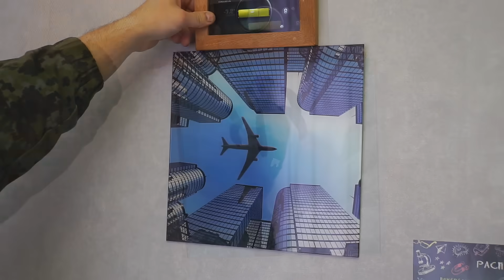Top 3 amazingly simple ideas made of wood!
My name is Alexander, on my channel you will see many interesting solutions for creating a tool with your own hands at home!